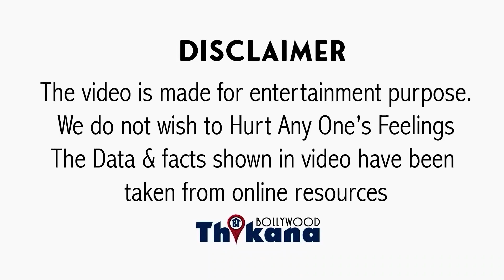"एक तीर से मरे 2 शिकार" 20 दिन में फिल्म और नकली मुछे लगा के फिल्म करने वालो पे Shahid का करारा तंज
BREAKING । "एक तीर से मरे 2 शिकार" 20 दिन में फिल्म और नकली मुछे लगा के फिल्म करने वालो पे Shahid Kapoor का करारा तंज